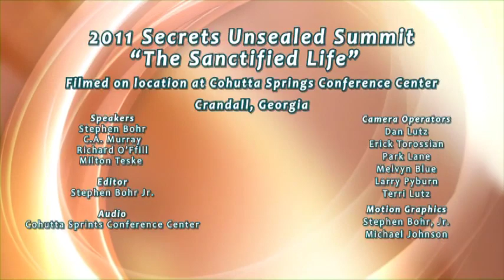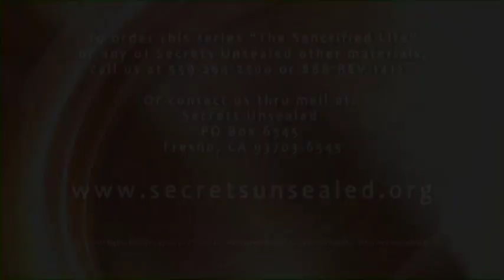Planet Earth's Last Generation - Pastor Stephen Bohr - Summit 2011